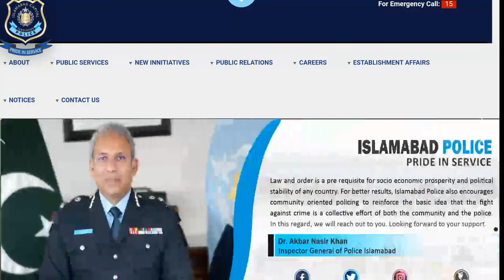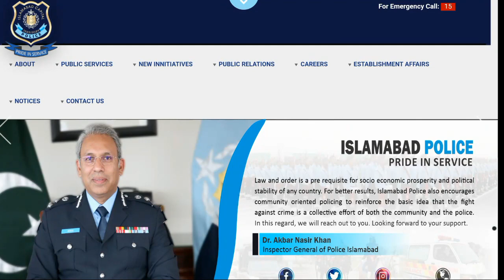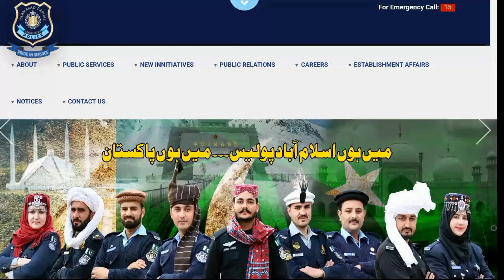Islamabad Police Constable interview Message Latest update | Islamabad Police Written Test Result